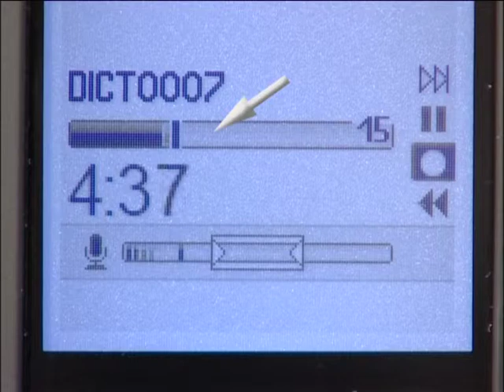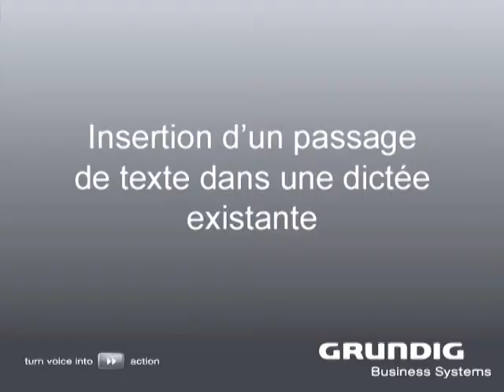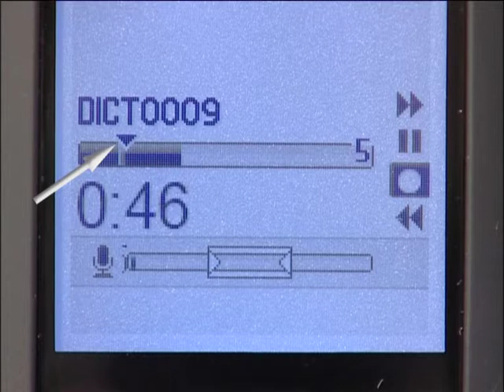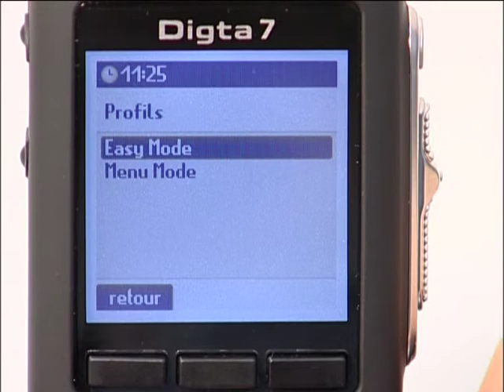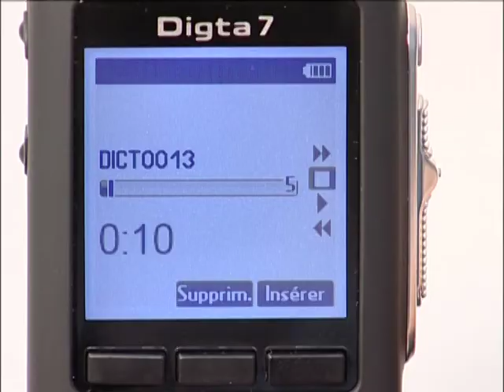Grundig Business Systems - Tutorial Digta 7 France / Dictaphone Tutorial Digta 7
Ce film de formation vous montre comment enregistrer ou supprimer p. ex. un texte à l'aide du dictaphone Dicta 7 et comment vous pouvez insérer un complément dans un texte déjà dicté.